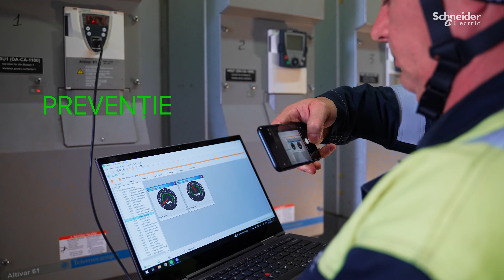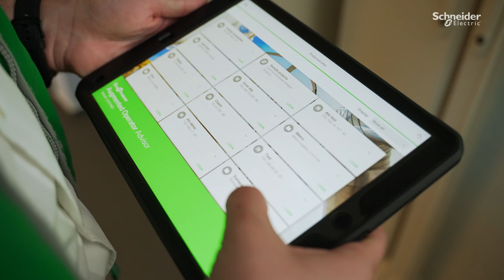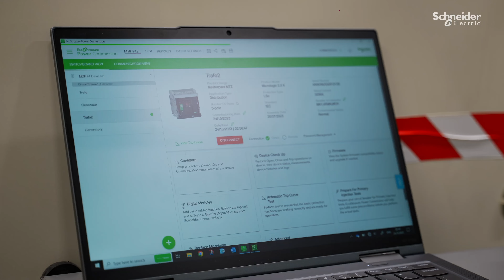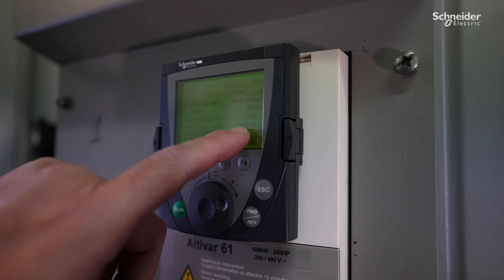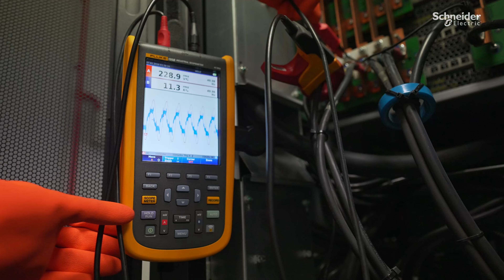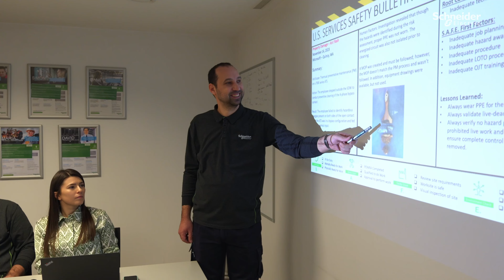Echipa de Servicii Schneider Electric Romania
Lumea Schneider Electric este cea in care pasiunea pentru excelenta intalneste inovatia.
Pentru echipa noastra, serviciile de calitate reprezinta o promisiune facuta partenerilor nostri de afaceri, pentru a aduce un impact pozitiv atat afacerii lor, cat si lumii in care traim.

Suntem aliatul tau pentru o lume mai eficienta si mai conectata.
Ne sustinem clientii de-a lungul intregului ciclu de viata al echipamentelor, de la audit si evaluare, pana la punere in functiune, intretinere si modernizari. Acestea nu sunt doar servicii, ci parteneriate pentru un viitor mai bun.

👋 GET TO KNOW US BETTER